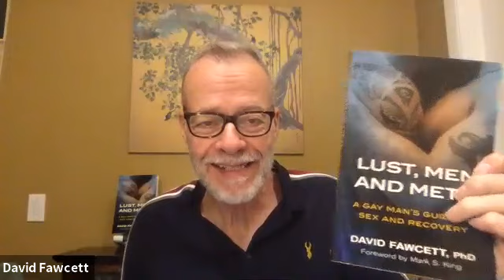David Fawcett on Stress Management in Recovery and Life, March 27, 2019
This Addiction and Recovery webinar, hosted by Dr. David Fawcett, discusses stress management in recovery and in life. This session took place March 27, 2019, on SexandRelationship Healing.com.